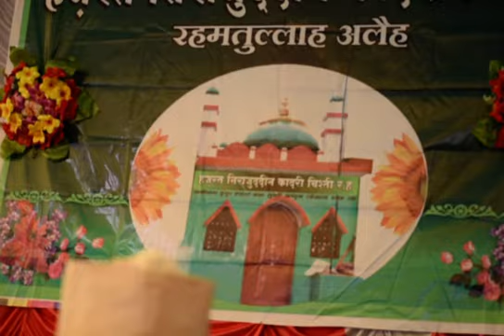Mai bura hu ya bhala hu